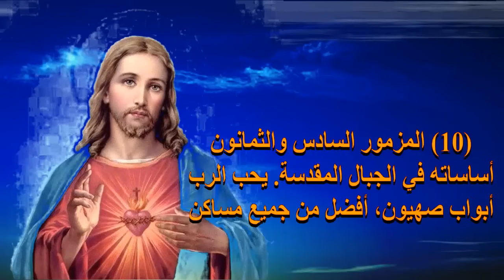صلاة قوىة اروع مزامير داود النبى الرب يحفظ الرب يحفظ دخولك وخروجك